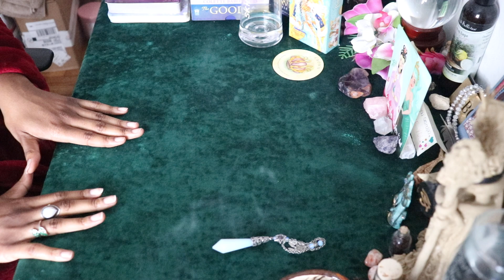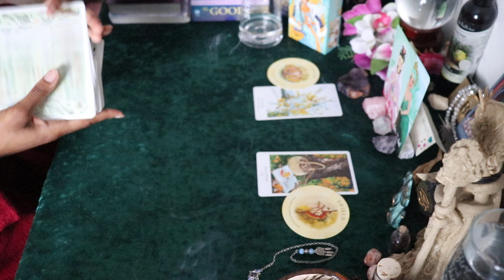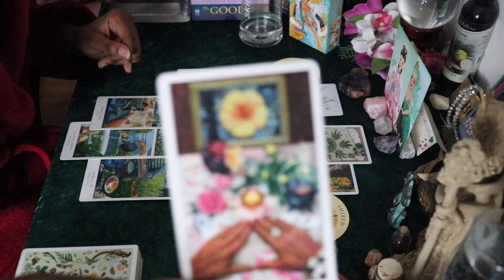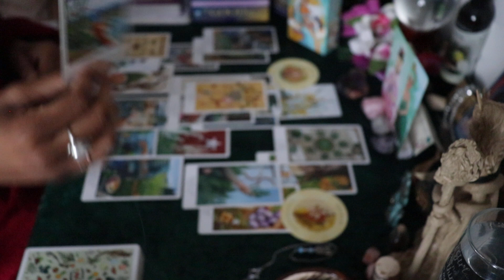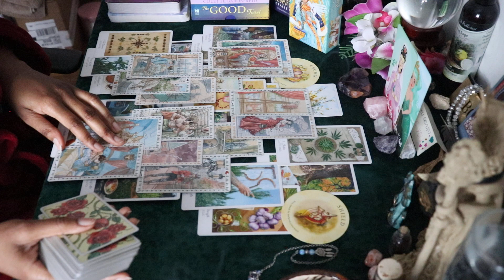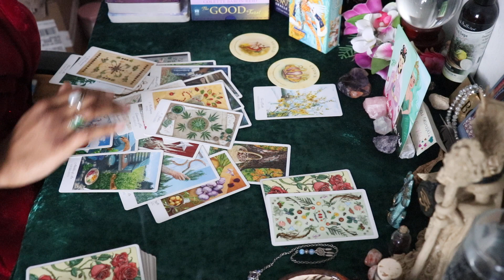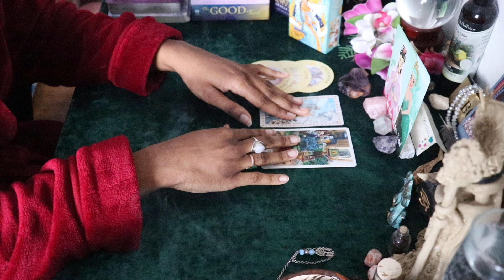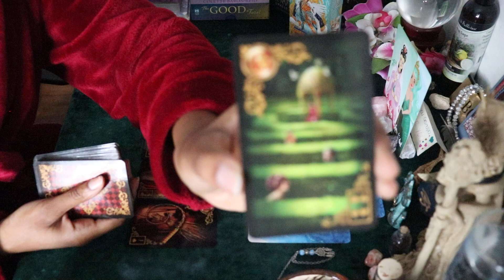PISCES 💕 You Guys Will RECONCILE! They're Letting GO of ANGRY People! ✨ March 21st - 27th ✨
PISCES ✨ Extended 💓LOVE💓 Reading: **COMING BACK SOON!~**
**English Only**